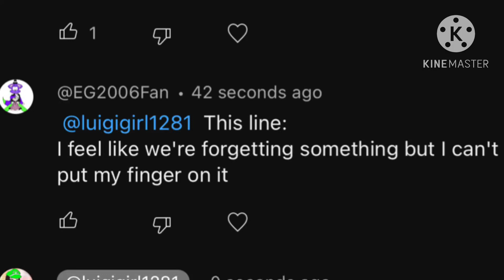The missing birdie voice line for